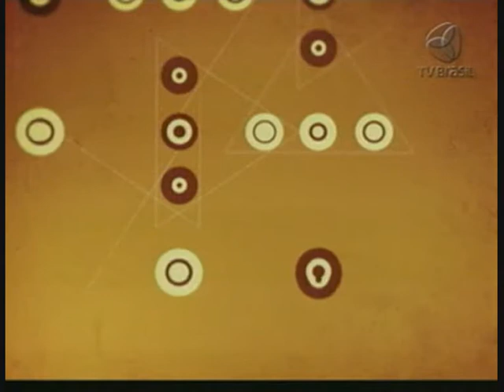Milton Gonçalves (parte 1) « 3 a 1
Em comemoração à Semana da Consciência Negra, o 3 a 1 de quarta (17/11/2010) entrevistou o ator e diretor de Teatro, Cinema e TV, Milton Gonçalves. Mineiro e militante do movimento negro, ele conversou com o jornalista Luiz Carlos Azedo; pela jornalista e professora Rose Esquenazi (PUC-RJ) e pelo pedagogo Ivanir dos Santos. Ele falou, dentre outros assuntos, sobre sua reconhecida militância nas questões de afirmação profissional dos segmentos afro descendente na sociedade brasileira.